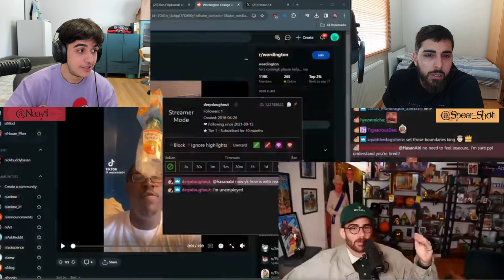Relationships and how to become a Streamer, Top Voices #3 Naayil & Spear_Shot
Episode #3 of the Top Voices Podcast !

Chapters:

0:00 - 1:05 Intro
1:05 - 11:39 Paying the first Date
11:39 - 15:03 Paying the Rent
15:03 - 1:12:55 Modern Men & Women
1:12:55 - 1:23:38  Streaming vs "Real" Jobs
1:23:38 - 1:36:36 How to become a Streamer
1:36:36 - 1:39:36 Remembering OG Tyler1
1:39:36 - 1:41:14 Future Podcast Guests
1:41:14 - 1:41:57 Outro

Todays episode is about Relationships and how life is as a streamer and how easy or difficult that life may be!

We hope you guys enjoy this Episode !

You can also listen on Spotify!

Go Follow  @naayil_lol  and  @SpearShot  on all platforms !